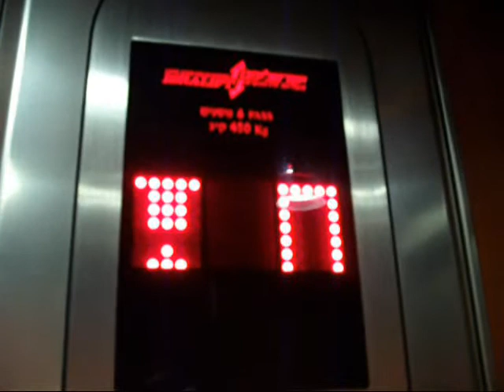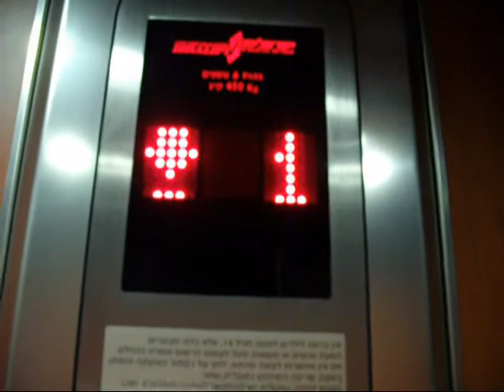Isralift elevator at an apartment building at HaNotrim street in Holon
---Elevator---
Brand: Isralift.
Capacity: 450kg / 6 Passengers.
Floor served: 6( Parking, *Entrance*, 1, 2, 3, 4).

(C)2011  maalit72